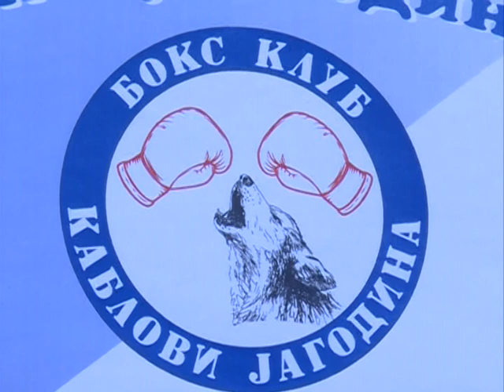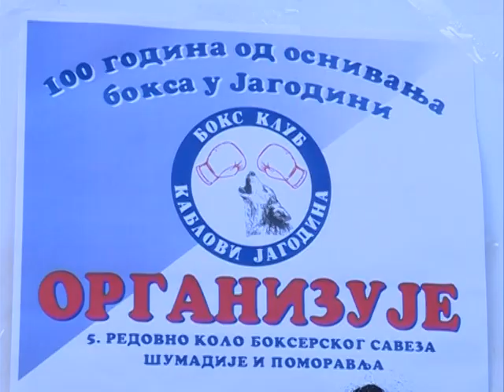Info - 100 godina boksa u Jagodini (TV KCN 8.9.2021.)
Boks u Jagodini obeležava sto godina postojanja. Tim povodom, peto kolo regiona Šumadije biće održano upravo u Jagodini naredne subote.

Reporteri: Dejan Milošević i Dušan Miletić
Snimatelj: Saša Jović
Montaža: Vesna Dobrosavljević Đukanović